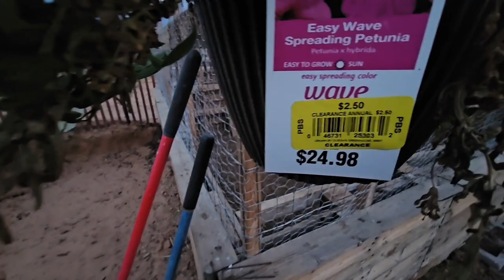JULY 2023 GARDEN TOUR! DESERT GARDEN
Excited for July's garden tour. Learning to PIVOT! What's working? What's failing? Say goodnight to the girls. Let's harvest onions.